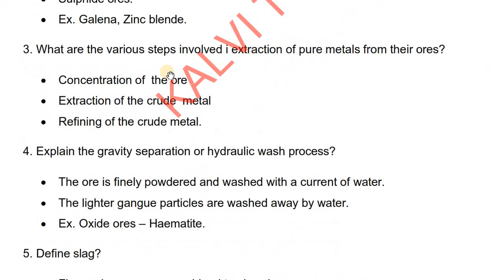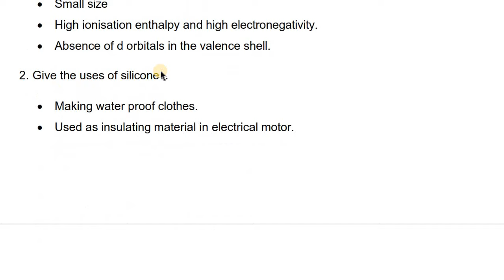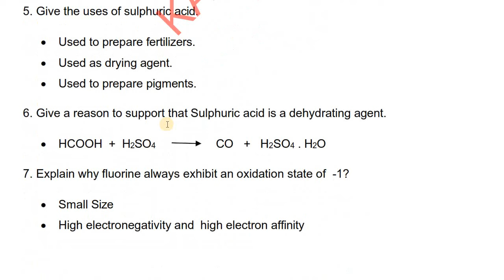12th Chemistry Public Exam 2024 Important Questions | 12th Chemistry Important 2,3,5 Mark Questions